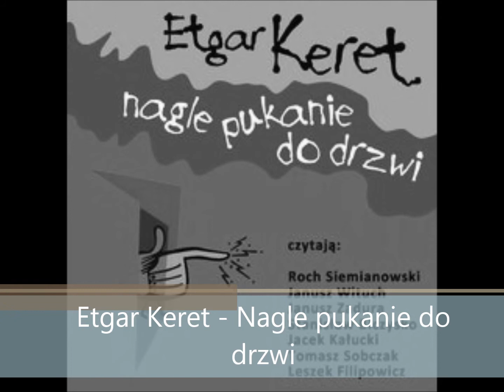Etgar Keret - Nagłe pukanie do drzwi MP3